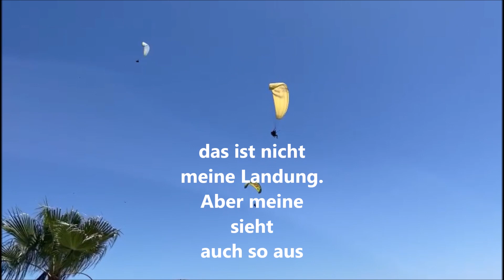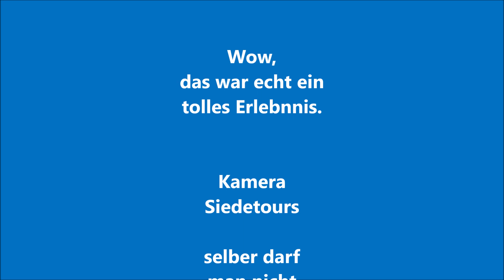Tandem Gleitschirmflug in Alanya -Türkei Mai 2024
Im Urlaub habe ich mal so einen Tandemflug in Antalya gewagt. Hat sich echt gelohnt. Man startet auf 800m Höhe und landet am Kleopatrastrand. Dauer ca. 15 min. Selber filmen darf man nicht, die möchten damit noch Geld verdienen. Aber alles in allem ist es günstiger als sonst wo, komplett mit Abholung vom Hotel und Videos und Bilder habe ich ca. 90 Euro gezahlt.